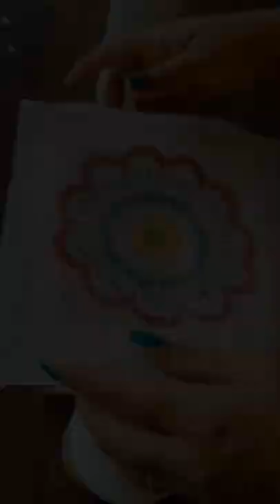DIY Lampshade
Hey Guys,

In today's video I'm going to make a very beautiful lampshade using waste material. i hope you like this idea if yes then  please hit the like button and share it with your friends and family and if you love budget friendly DIYs then do subscribe my channel and click the icon for regular updates. and most importantly don't forget to leave your comments and views in the comment section.

Material Used -
fabric
sketch pen
acrylic colours
Fevicol
popsicle sticks